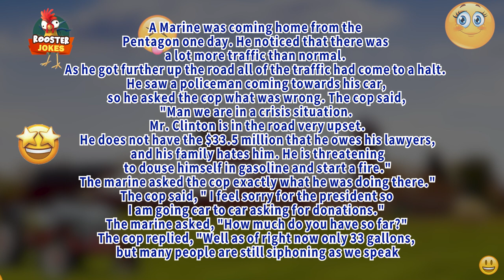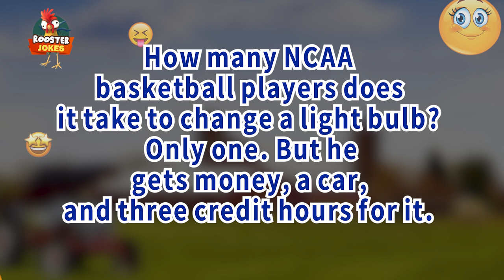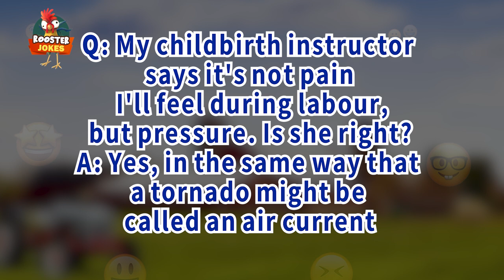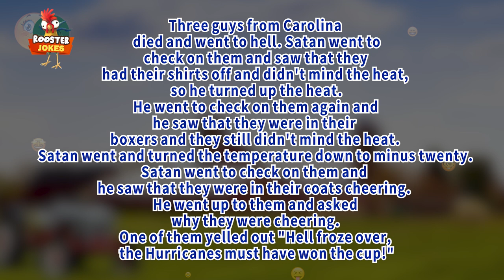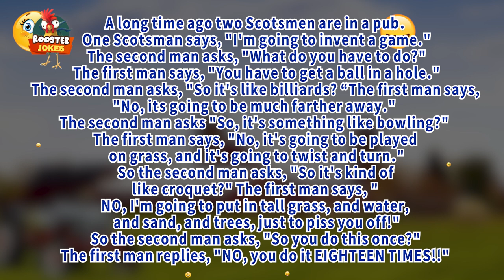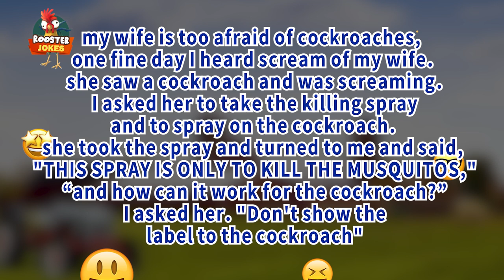😂 Rooster Jokes | A long time ago two Scotsmen are in a pub … - Clean Jokes ?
00:00 00:06 jokes | Welcome
00:06 00:00 jokes |
00:00 00:00 jokes |
00:00 00:00 jokes |
00:00 00:00 jokes |
00:00 00:00 jokes |
00:00 00:00 jokes |
00:00 00:00 jokes |
00:00 00:00 jokes |
00:00 00:00 jokes |
00:00 00:00 jokes |
1- A Marine was coming home from the Pentagon one day. He noticed that there was a lot more traffic than normal. As he got further up the road all of the traffic had come to a halt. He saw a policeman coming towards his car, so he asked the cop what was wrong. The cop said, "Man we are in a crisis situation. Mr. Clinton is in the road very upset. He does not have the $33.5 million that he owes his lawyers, and his family hates him. He is threatening to douse himself in gasoline and start a fire." The marine asked the cop exactly what he was doing there." The cop said, " I feel sorry for the president so I am going car to car asking for donations." The marine asked, "How much do you have so far?" The cop replied, "Well as of right now only 33 gallons, but many people are still siphoning as we speak!"

2- What is the difference between baseball and law? In baseball, if you're caught stealing, you're out.

3- How many NCAA basketball players does it take to change a light bulb? Only one. But he gets money, a car, and three credit hours for it.

4- Q: What do you call a Canadian Baseball team? A: Foreigners.

5- The pro football team had just finished their daily practice session when a large turkey came strutting onto the field. While the players gazed in amazement, the turkey walked up to the head coach and demanded a try-out. Everyone stared in silence as the turkey caught pass after pass and ran right through the defensive line. When the turkey returned to the side-lines, the coach shouted, "You're terrific!!! Sign up for the season, and I'll see to it that you get a huge bonus." "Forget the bonus," the turkey said, "All I want to know is, does the season go past Thanksgiving Day?"
6- Q: My childbirth instructor says it's not pain I'll feel during labour, but pressure. Is she right?
A: Yes, in the same way that a tornado might be called an air current.

7- Three guys from Carolina died and went to hell. Satan went to check on them and saw that they had their shirts off and didn't mind the heat, so he turned up the heat. He went to check on them again and he saw that they were in their boxers and they still didn't mind the heat. Satan went and turned the temperature down to minus twenty. Satan went to check on them and he saw that they were in their coats cheering. He went up to them and asked why they were cheering. One of them yelled out "Hell froze over, the Hurricanes must have won the cup!"

8- A long time ago two Scotsmen are in a pub. One Scotsman says, "I'm going to invent a game." The second man asks, "What do you have to do?" The first man says, "You have to get a ball in a hole." The second man asks, "So it's like billiards? “The first man says, "No, its going to be much farther away." The second man asks "So, it's something like bowling?" The first man says, "No, it's going to be played on grass, and it's going to twist and turn." So the second man asks, "So it's kind of like croquet?" The first man says, "NO, I'm going to put in tall grass, and water, and sand, and trees, just to piss you off!" So the second man asks, "So you do this once?" The first man replies, "NO, you do it EIGHTEEN TIMES!!"

9- my wife is too afraid of cockroaches, one fine day I heard scream of my wife. she saw a cockroach and was screaming. I asked her to take the killing spray and to spray on the cockroach. she took the spray and turned to me and said, "THIS SPRAY IS ONLY TO KILL THE MUSQUITOS," “and how can it work for the cockroach?” I asked her. "Don't show the label to the cockroach"

10- During my college days I went to participate slow bicycle race competition, I came first in the competition, when i went to claim my trophy, my principal kicked me out from his office saying that the trophy goes to the person who came in the last, because it’s SLOW BICYCLE RACE.